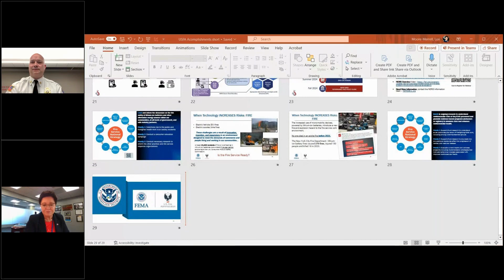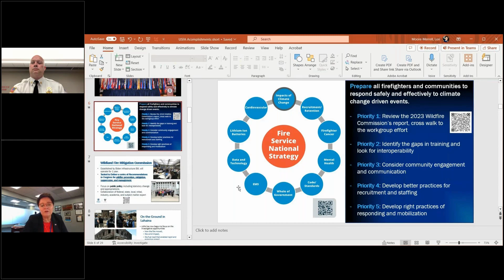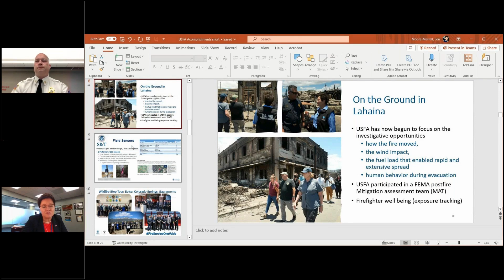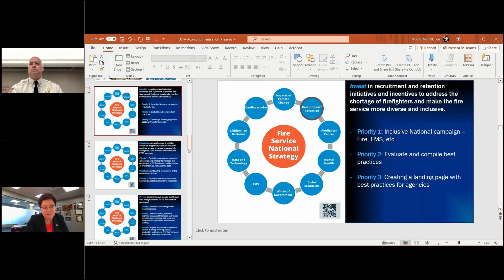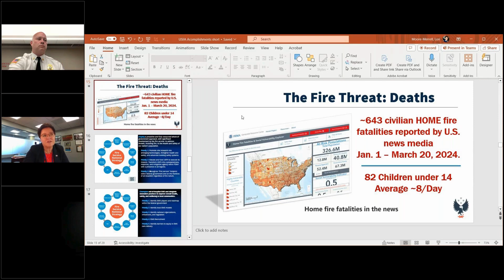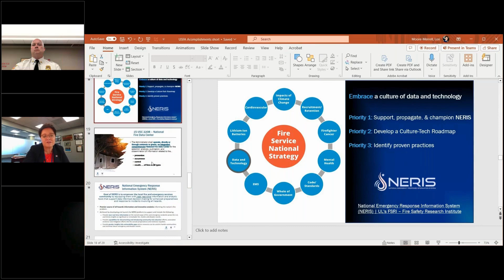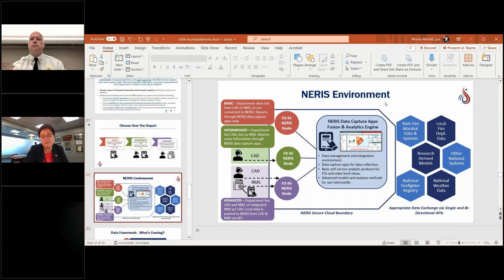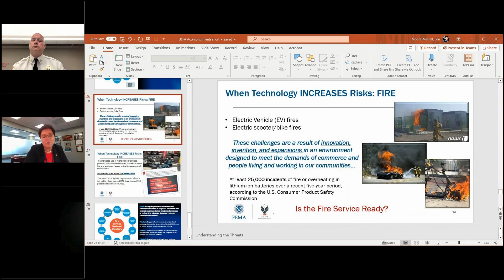ISFSI April 10, 2024 Happy hour: "Updates from the U.S. Fire Administrator"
Watch the recorded ISFSI Happy Hour discussion with Special Guest, Dr. Lori Moore-Merrell, United States Fire Administrator!